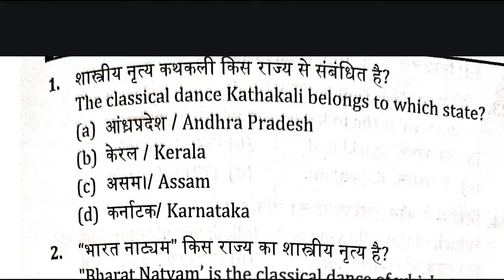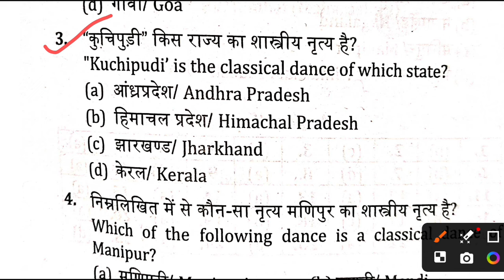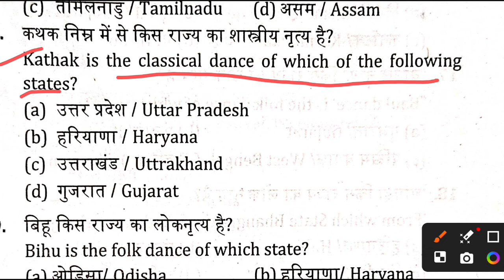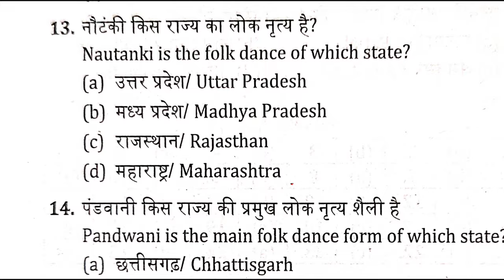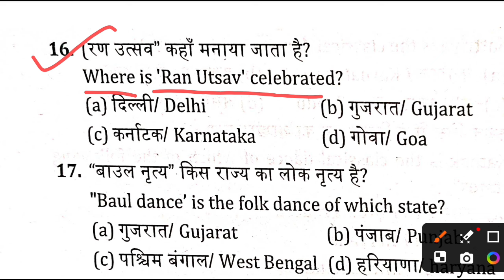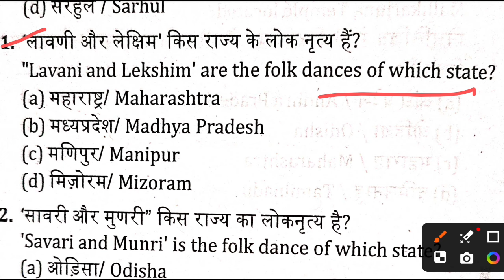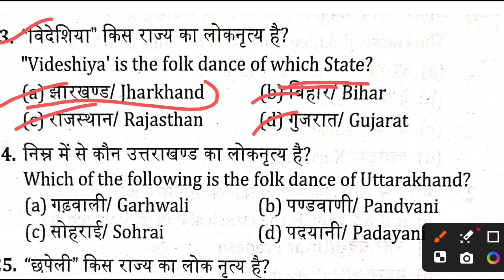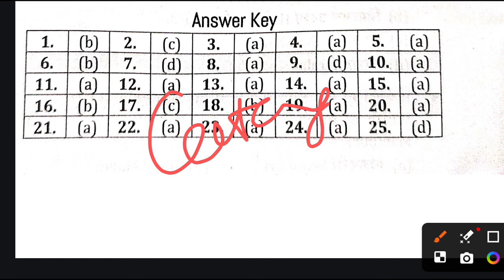JK Police Constable Lecture 30th By Era Ma'am Good luck 🤞🏻 | General knowledge🔥 | jkssb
jkp whtsapp group 👍🏻👇🏻

jkp constable
jk police vacancy
jammu kashmir police vacancy
Jkp constable syllabus 2024
Jkp reasoning
current affairs
Jkp daily free mock test
Jkp daily mock test
exam pattern
jkp bharti online apply
jkssb exam calendar
Jkp age relaxation
ssc coaching
.jkp constable recruitment
jkssb coaching
Jkp  constable batch